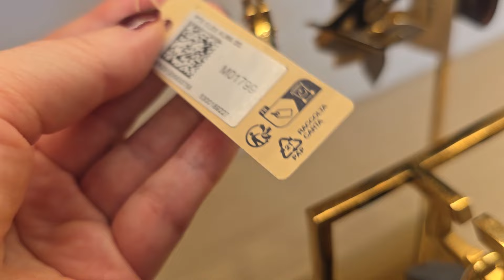Louis Vuitton👜 новая коллекция и новые цены.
Добрый день, сегодня мы с Вами отправимся бутик Louis Vuitton, в продаже новая коллекция сумок, посмотрим сумки, аксессуары.